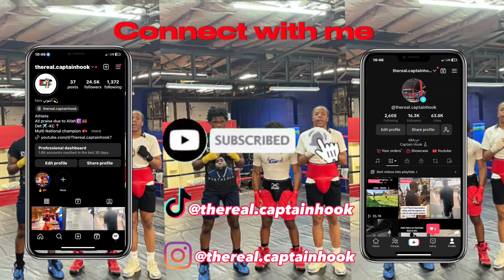My First Knockout!!! (Full fight)